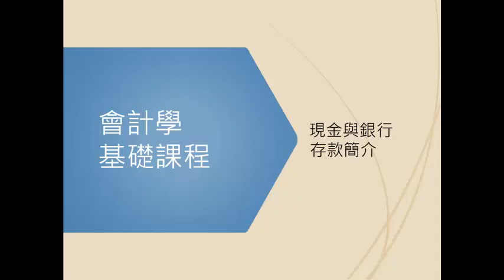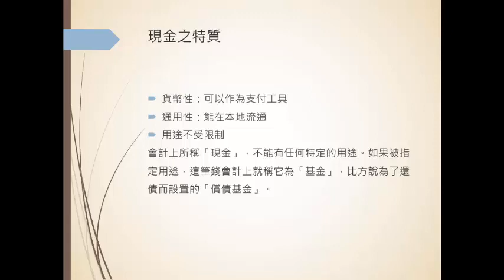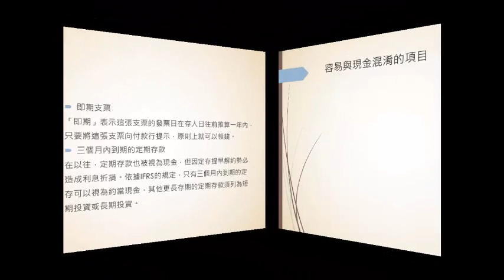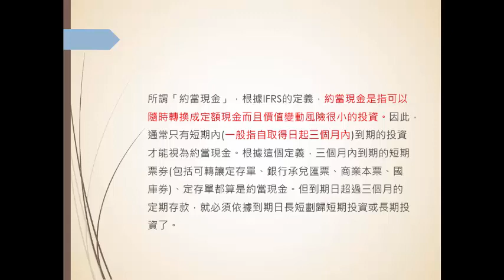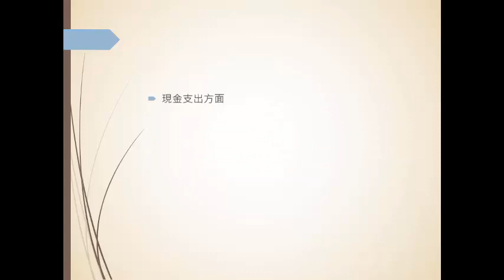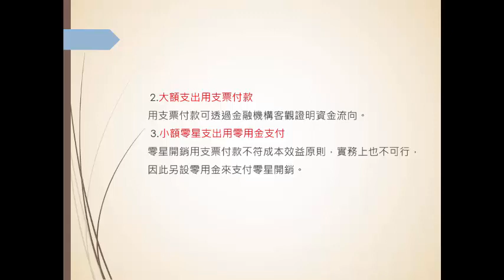016現金與銀行存款簡介